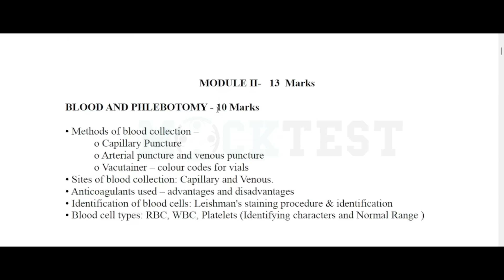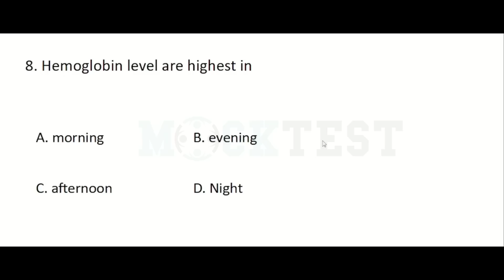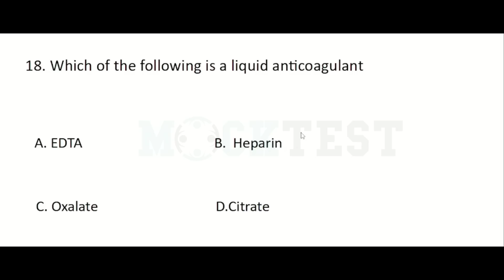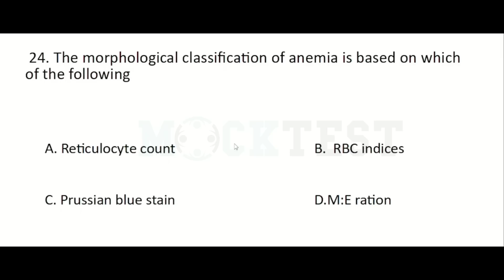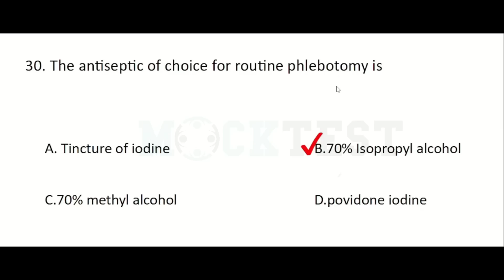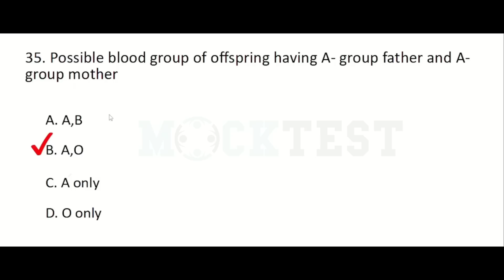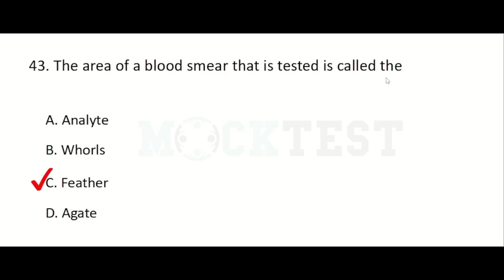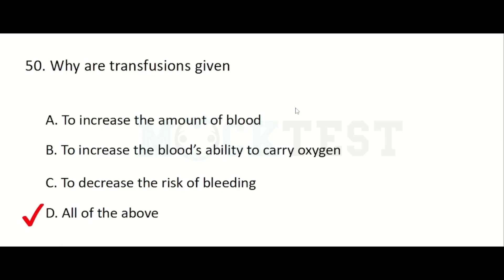Junior Lab Assistant MLT Module 2 MCQ | Exam Prepration | Blood & Phlebotomy | Hematology | Class 1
Junior Lab Assistant MLT Module 2 MCQ | Exam Prepration | Blood & Phlebotomy | Hematology | Blook Banking And Immuno Hematology | Transfusion Phlebotomy